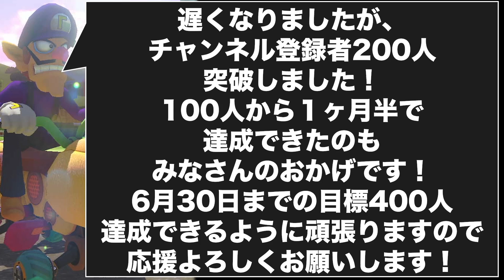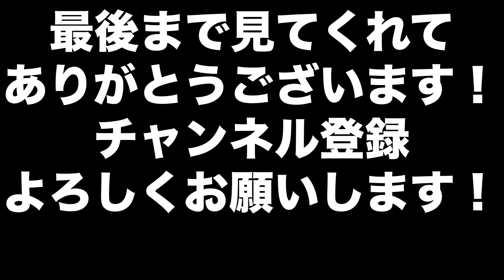【原因不明】(3レース目)今も分からない！どういう経緯で被弾したか！/レート7000の道 in 2023 Part124【マリオカート8DX】